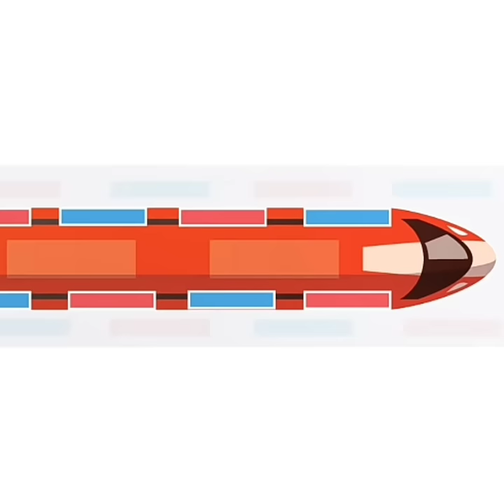చక్రాలు లేకుండా Travel చేసే Train?||Facts In Telugu